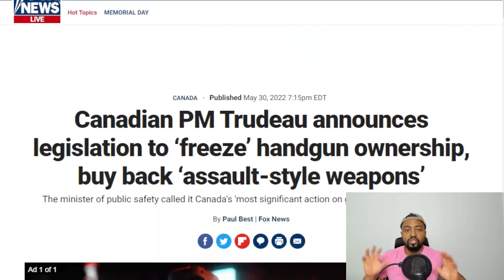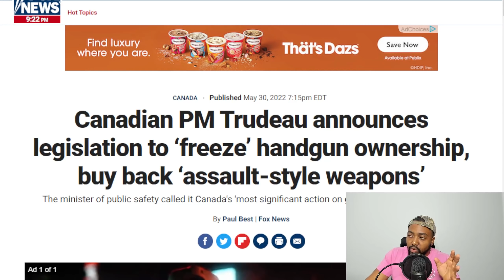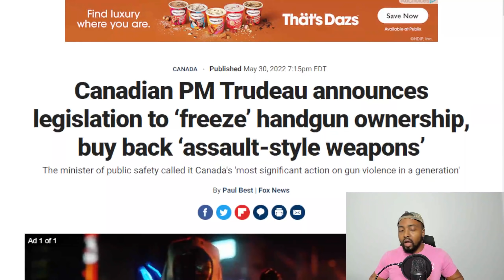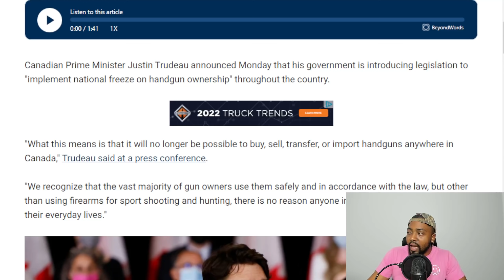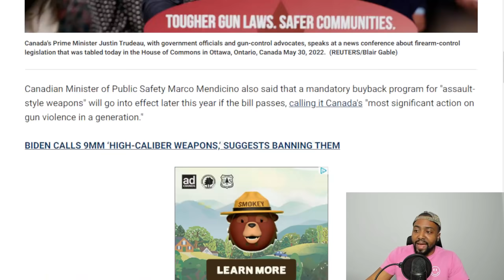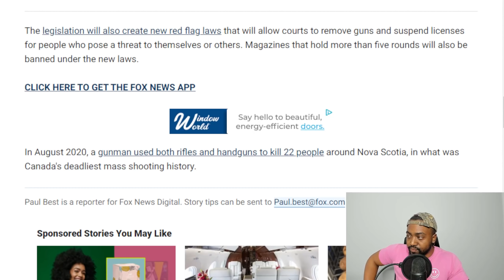Joe Biden Says Quiet Part Out Loud About Banning Guns As Justin Trudeau Moves To FREEZE Hand Guns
Canadian Prime Minister Justin Trudeau announced Monday that his government is introducing legislation to "implement national freeze on handgun ownership" throughout the country.

President Biden on Monday took aim at 9mm handguns, appearing to suggest that the "high-caliber weapons" ought to be banned.